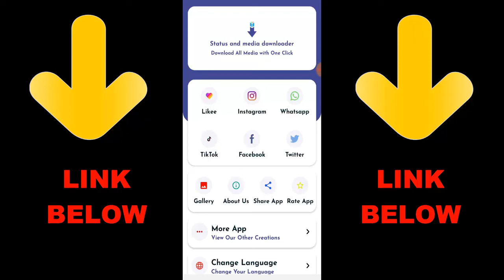Call of Duty Mobile Battle Royale | CoD Mobile Season 1 Battle Royale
► OchoochogiftYT
Random Videos